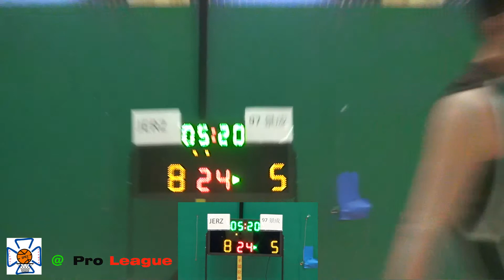9-2-2017(Thu) SP1641 JERZ(black) VS 97景成(Green) Q1